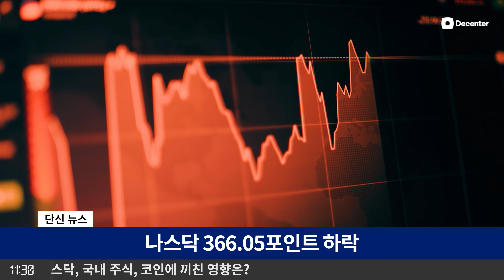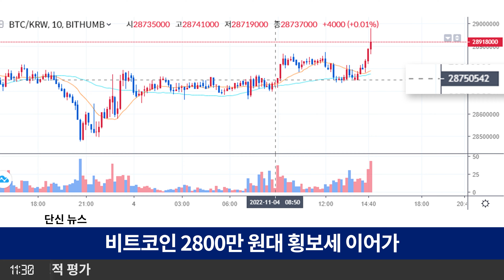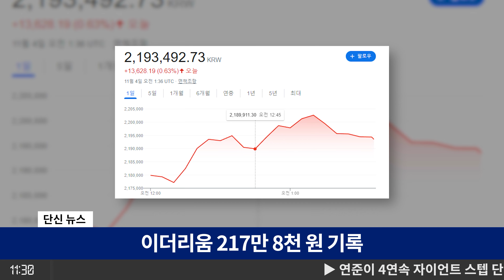FOMC 이후 나스닥, 코스피, 비트코인 상황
✔블록체인의 모든 것, 디센터 Decenter
디센터 좋아요💙, 구독🚨, 알림🔔

▼ Contents
· 돈이 되는 꼭 필요한 뉴스! ✅코인췍✅
· 돈 좀 벌어본 선배에게 듣는 진술(酒)한 머니토크, 🍻주잘주잘🍻
· 평생직장? 옛말이지! 다시 뛰는 나의 커리어, ◼️RE:WORK◼️